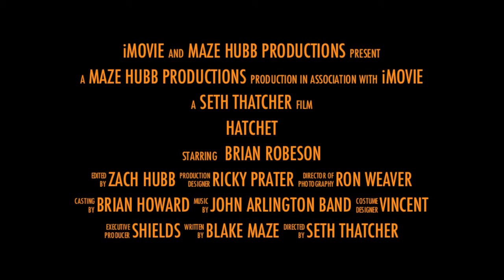Hatchet Trailer 2013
When a 13 year old by crash lands in a desolate forest, he must defy all odds in order to survive.